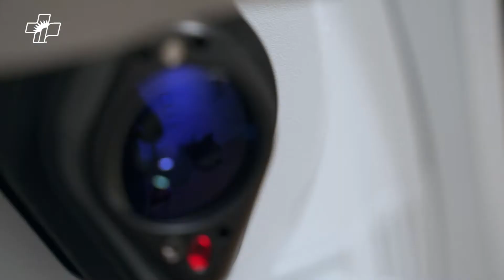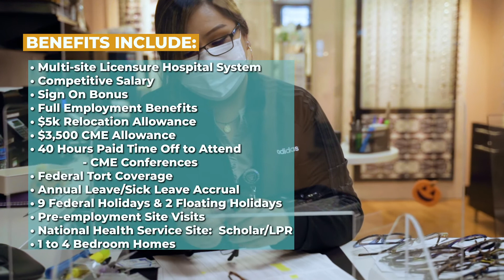Tséhootsooí Medical Center Optometry Recruitment